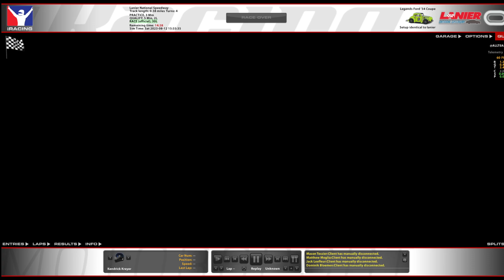Contractual Obligation - iRacing 15th Anniversary Legends Challenge at Lanier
What happens when you take a bunch of underpowered cars to a track that's too big for them and all of them (except 1) can keep their car fully under control. That's right, a procession. That's all this one really was. At least it was only 30 laps.

00:00 Intro
02:11 Green
09:53 Checkers
10:35 The Incident